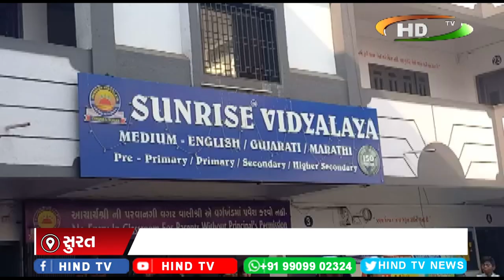સુરત:ડિંડોલી સનરાઈઝ વિદ્યાલય ખાતે વાર્ષિક રમોત્સવનું આયોજન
વિવિધ રમતો દ્વારા વિદ્યાર્થીઓએ પોતાની કુશળતા દર્શાવી